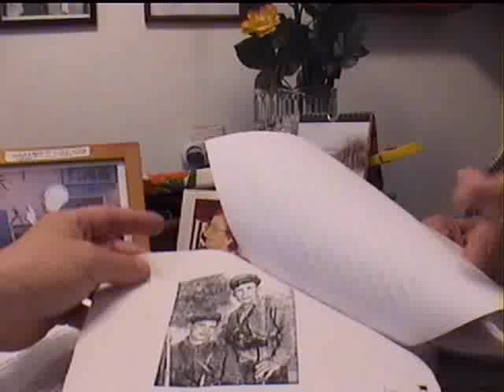ראיון עם יעקב אברמוביץ - פרטיזן בצבא בילסקי (חלק 1)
שלושה גברים, אחים, הצילו בזמן מלחמת העולם השנייה לא פחות יהודים משהציל אוסקר שינדלר, ואירגנו כוח צבאי שהרג מאות חיילי אויב - כמעט אותו מספר חיילים שהרגו הלוחמים במרד גטו ורשה. שמותיהם היו טוביה, עשהאל, וזוס בְיֶלְסְקִי. בעיני אלף ומאתיים היהודים שיצאו מיערות ביילורוסיה ביולי 1944 ובעיני כמה דורות צאצאים של אותם ניצולים, גברים אלה היו לאגדה, גיבורי חיל נערצים. אבל מחוץ לקבוצה בסיסית זו, האנשים מאחורי כוח הלחימה וההצלה היהודי המצליח ביותר בזמן המלחמה, זכו להכרה מועטה. בשישים השנים שחלפו מאז, נכתבו ספרים מעטים בלבד על הישגיהם, ואין כמעט לוחות זיכרון הנושאים את שמם.
לקריאת מאמר מורחב באתר אנכי